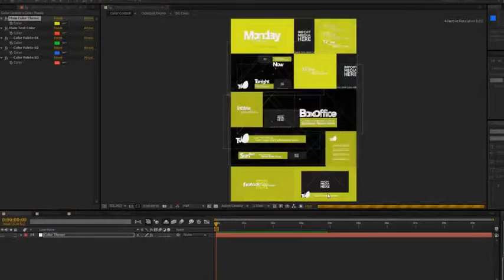Complete TV Broadcast Pack | Channel Branding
DESCRIPTION
- The Most Complete TV Broacast Pack
- Create Your TV Channel Bumpers With Ease
- 100 % After Effects Cs5, Cs5.5, Cs6, And Above
- Easy To Customize ( Change Everything )
- Change Color Themes With Few Clicks
- Change All Colors To Your Needs Individually
- Change All Text Titles
- Neatly Organized Template
- Categorized Video Tutorials (To Get The Most Of This Template )
- Render Options Tutorial Included For ” NTSC – PAL – HD “